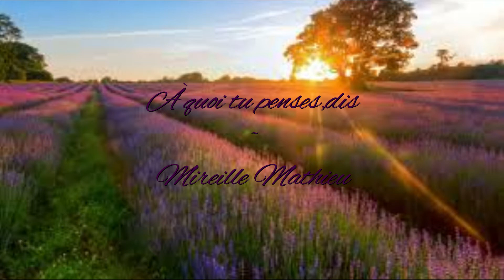À quoi tu penses,dis ~ Mireille Mathieu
Chanson de Mireille Mathieu de l'an 1972 ( C. Desage/ Francis Lai )
de son album 'Une Vie d'Amour' (2016, Abilène disc)